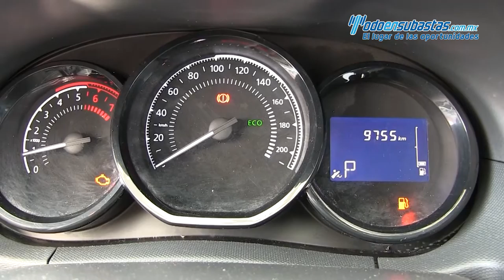Renault / Duster / 2018 - 578436